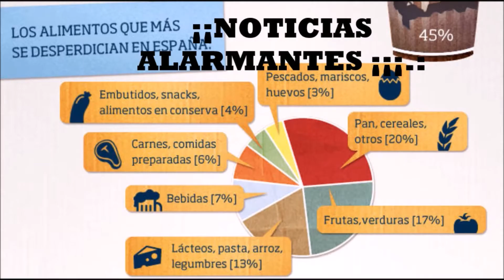Stop hambre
Entramos dentro de un restaurante para observar qué hacen con lo que sobra.